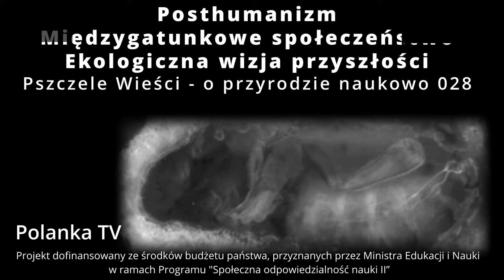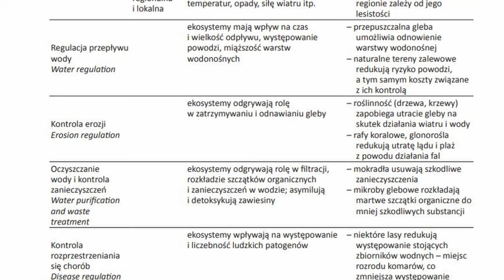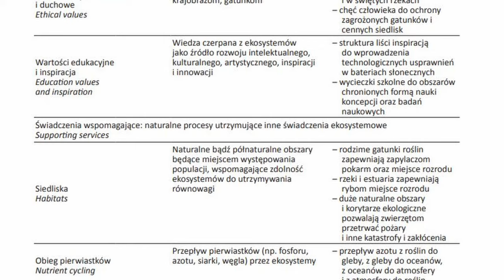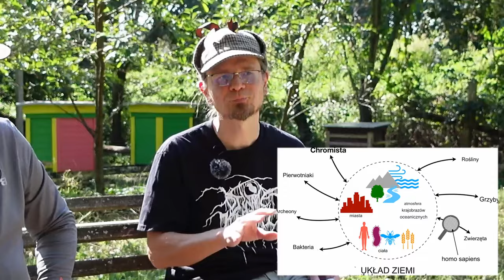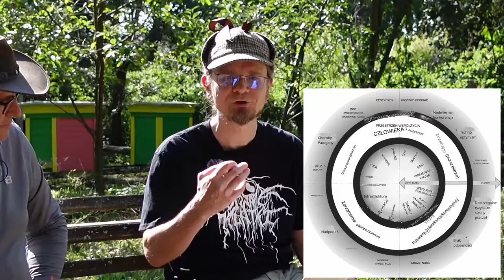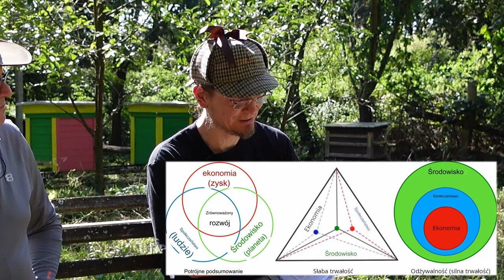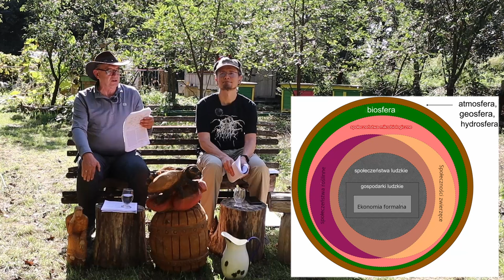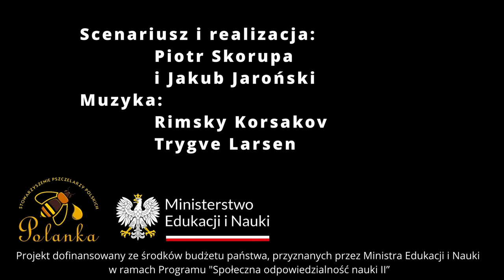028 - Posthumanizm, międzygatunkowe społeczeństwo, ekologiczna wizja przyszłości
1. Posthumanistyczny zwrot w naukach interdyscyplinarnych 2:20
2. Koncepcja świadczeń ekosystemowych i jej znaczenie w ochronie przyrody krajobrazu rolniczego 11:25
3. Międzygatunkowa odżywalność środowiskowa 20:15
4. Ku jakiej przyszłości zmierzamy w miastach? 41:40